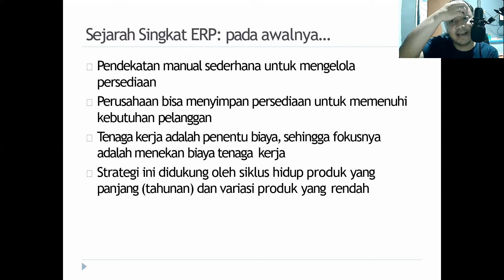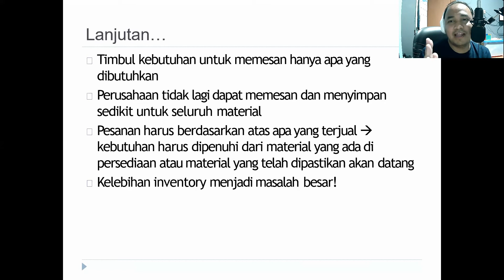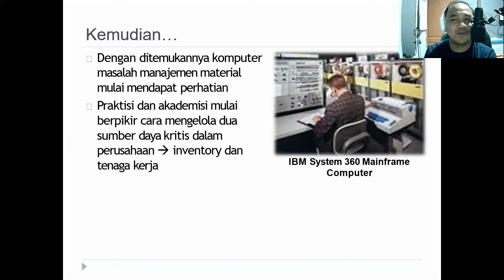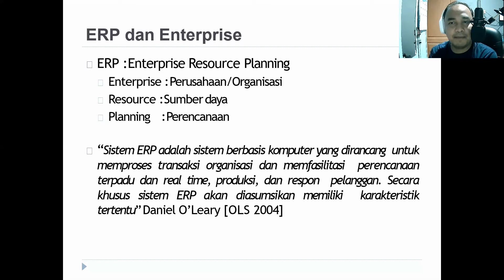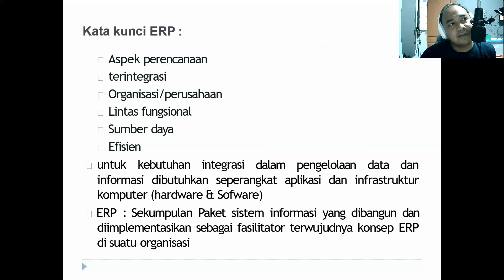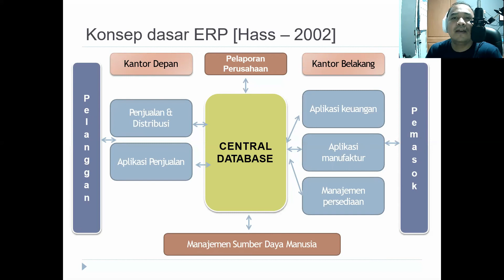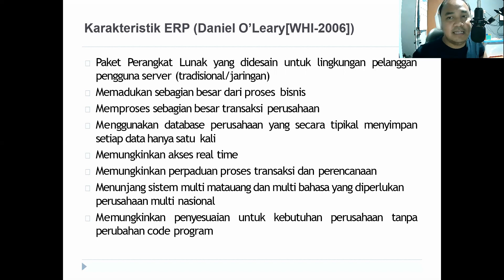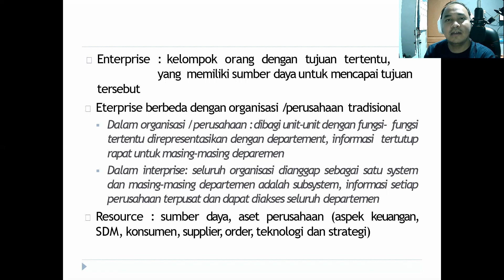Enterprise Resource Planning (ERP) - Pengantar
Setelah libur cuti bersama akhirnya bikin video lagi.
Pada video kali ini saya ingin share mengenai ERP, apa itu ERP, sejarah singkatnya, dan masih banyak lagi.
Enjoy.. :D